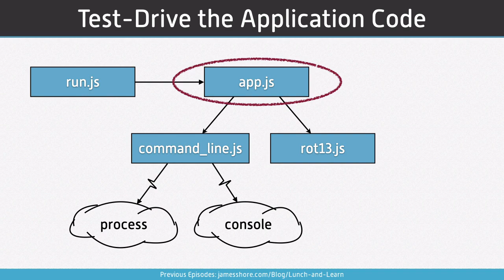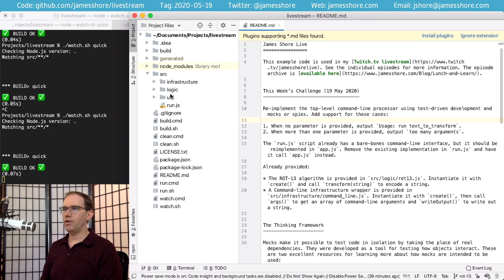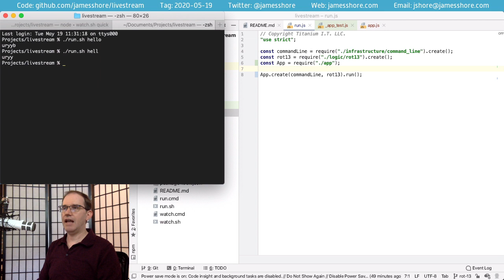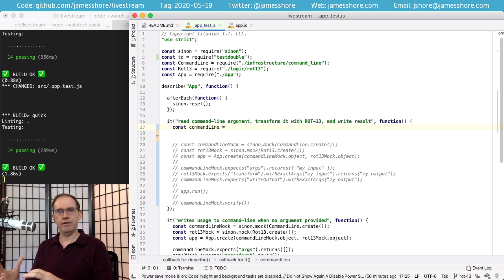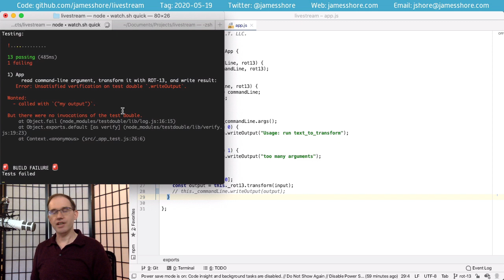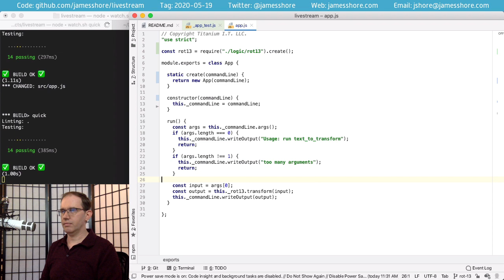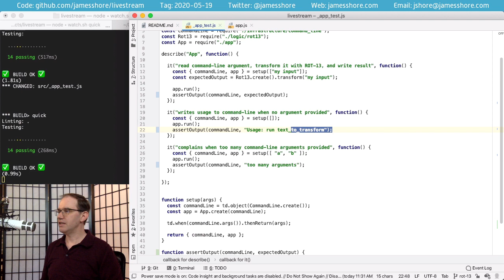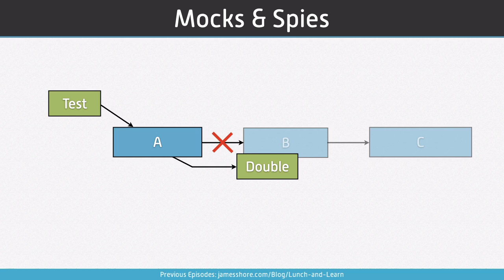Mocks & Spies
Each week in my Tuesday Lunch & Learn livestream, we look at a useful technical skill, define a challenge related to that skill, and solve the challenge live. This week, it’s mocks and spies.

Mocks and spies make it possible to test code in isolation by taking the place of real dependencies. They were developed as a tool for testing how objects interact. Unfortunately, in common practice, mock-based tests have several problems. They tend to be hard to understand and make code harder to refactor.

Our challenge this week: test-drive a simple command-line application using mocks, then fix the common problems mock-based tests encounter. We need to test our code's interactions *without* making tests that are difficult to understand or modify.

and check out the 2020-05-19 tag. To see the final result, check out the 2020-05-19-end tag or view it on GitHub